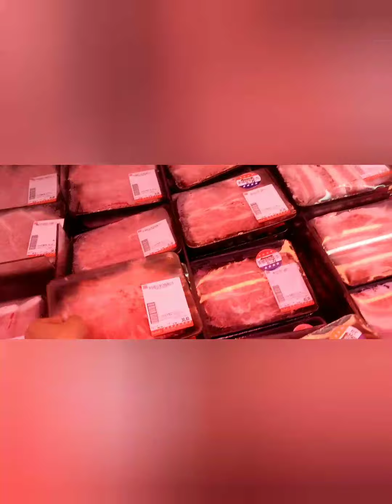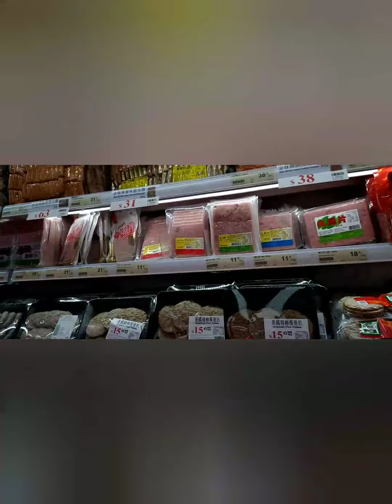nice view at province of palawan to hongkong